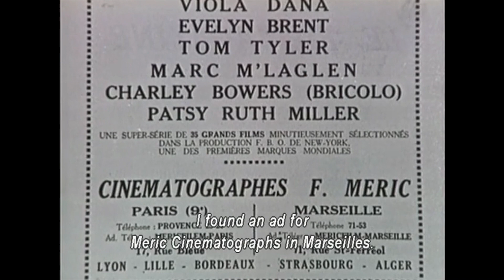The Bowers Process: Charley Bowers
This episode of "Unsung Legends of Comedy" celebrates the life and works of Charley Bowers, animator, cartoonist, comedian, and filmmaker. His surreal and inventive films were lost for years.

AnthonyScib.com